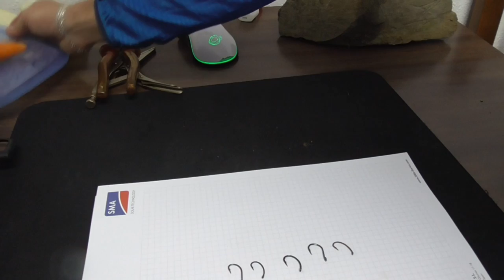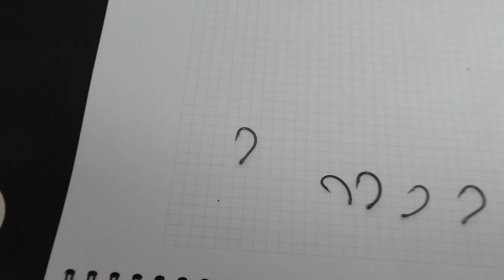Umboxing NGT System II y productos LCA Tackle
Esta vez traigo un umboxing sobre la mítica estación de montaje system 2 de la marca NGT y los productos de la marca LCA tackle.
De estos productos haremos una prueba de dureza y clavada para así ver que nivel de resistencia ofrecen.
Todos estos productos han sido proporcionados por mi tienda de confianza El carpodromo
Colaboradores: